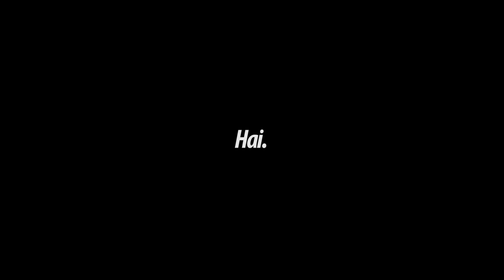ANTERIN TAMU BULE DARI INGGRIS !! TAPI HILANG, HAMPIR MASUK KAWASAN TERLARANG BROMO !!